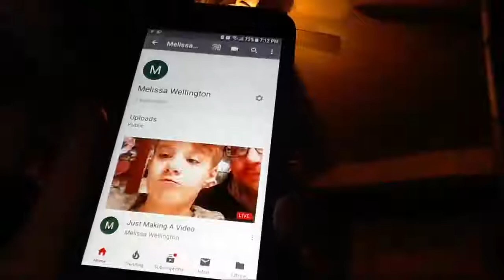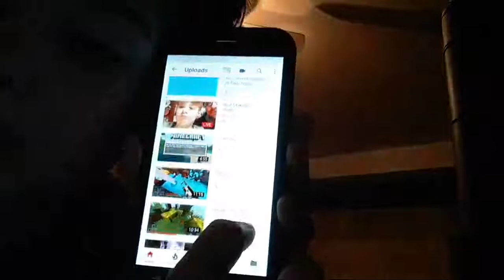Just Making A Video